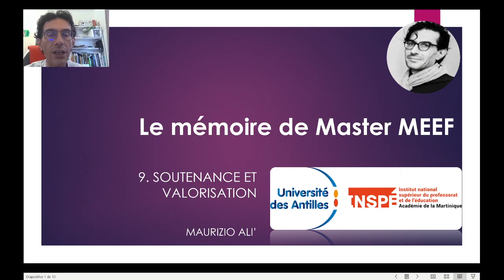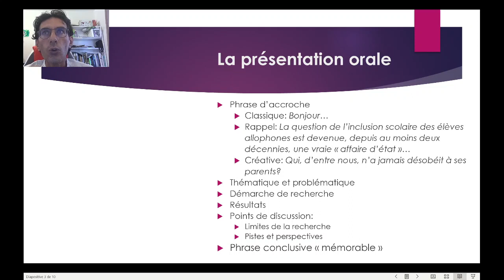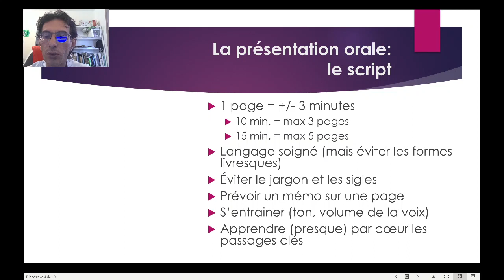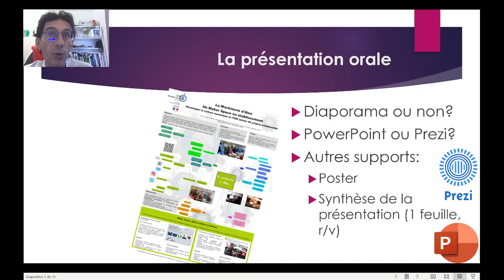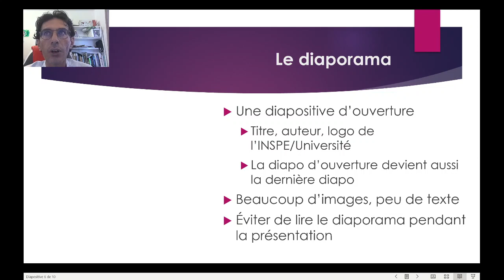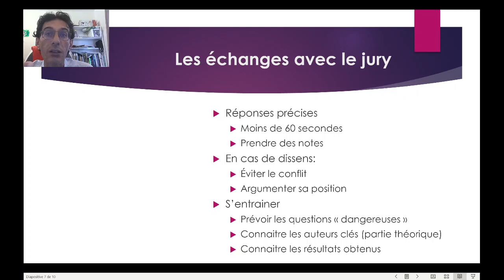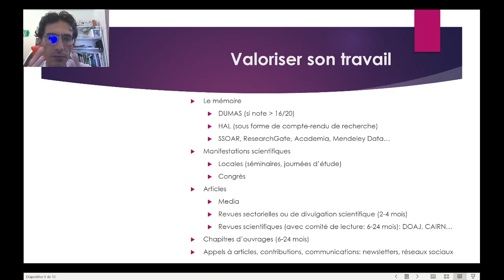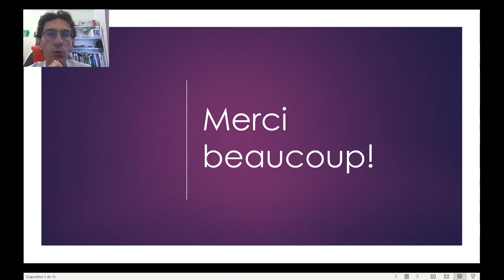Le mémoire de Master MEEF - 9. La soutenance et la valorisation du travail de recherche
Je suis Maurizio ALI, maitre de conférences à l'INSPE de Martinique, Université des Antilles. Dans cette série de vidéos, je vais accompagner les étudiants de Master MEEF à élaborer leur mémoire. Cette dernière vidéo est consacrée à la soutenance et la valorisation du travail de recherche.